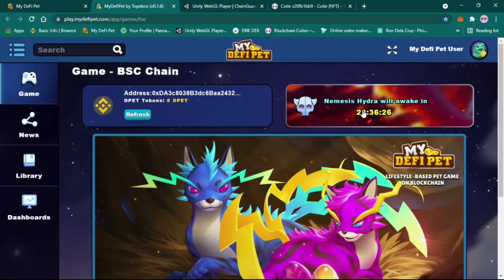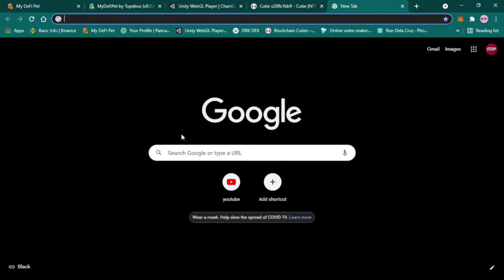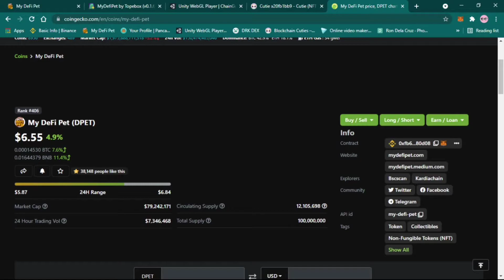WHAT'S OFF WITH MY DEFI PET?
Today we are going to discuss about my honest opinion about why I dislike my defi pet.

G. RonTV is a multi-platform online earning education network. We tell stories and make videos for everyone who wants to experience online earnings. And we post them everywhere.

You can follow me on lyka @ ron888